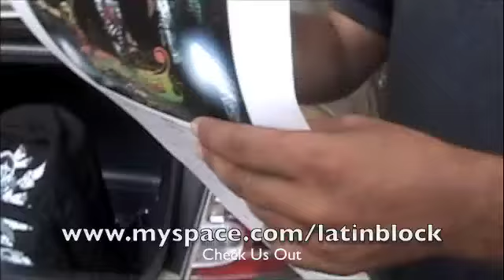Latin Block En Santo Domingo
Chillen at Gaffitas Crib before going to our performace at Los Llanos